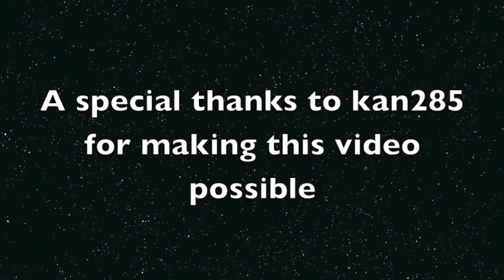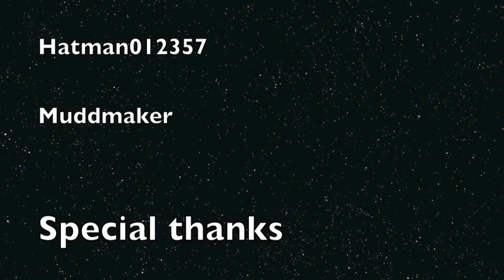Greif time #6 (1/2): Admin powers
A dumb admin gives me owner and i grief the living shit out of his server.